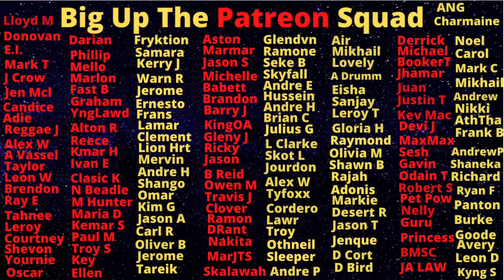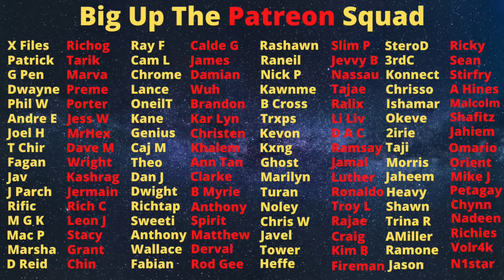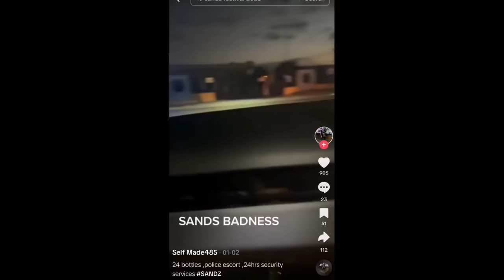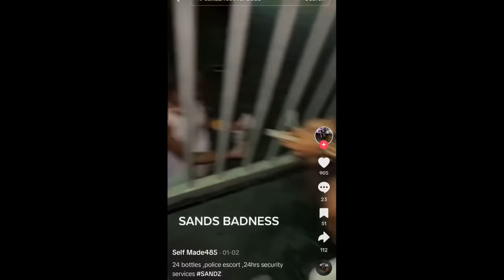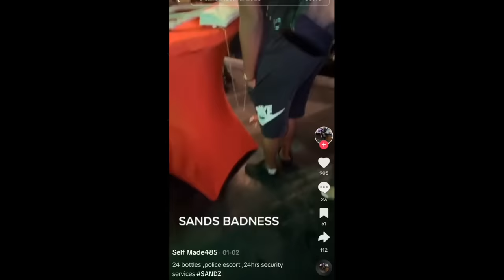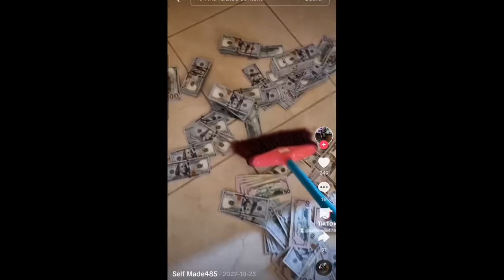Orane Wright aka Thug Fashion Gets KlLLED And Now The John Kingston War Get Spookier